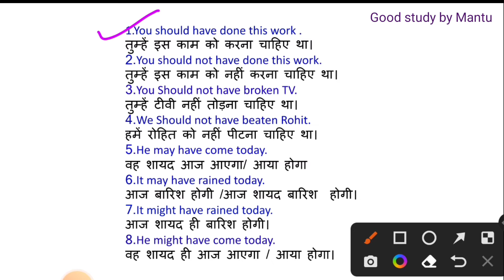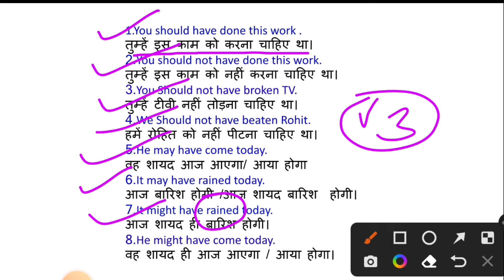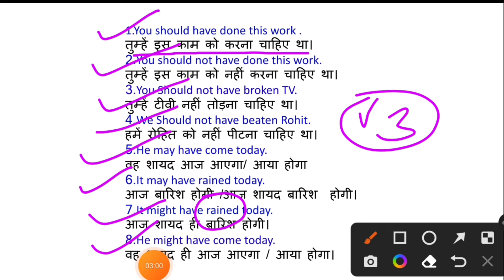Use of Should have May have Might have in english grammar।Must have।Should have।May have।Might have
How to use Should have May have Might have in english।Must have ।Should have । May have। Might have

You know about this vedio use of
Should have
May have
Might have
Must have in english sentences.

Highlights
1.use of should have
2.should have ka prayog
3.may have ka prayog
4.might have ka prayog
5.must have ka prayog
6.use of May have in hindi
7.use of Might have in hindi
8.use of must have in hindi
9.use of must have in english
10.use of should have in english
11.Use of should have ,may have ,might 12.have ,must have in english grammar